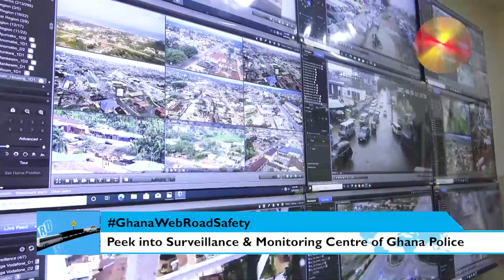GhanaWebRoadSafety: A peek into the 24/7 Traffic Surveillance & Monitoring Centre at Police HQ